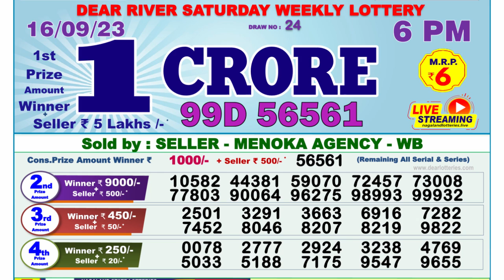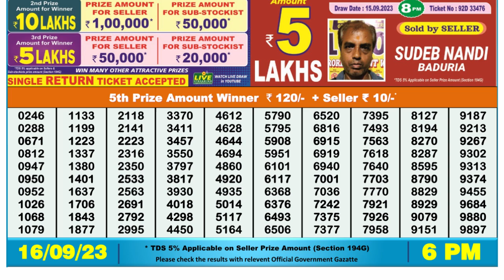🔴Dear Lottery Sambad Live 6pm today 16.09.23 Nagaland State Lottery Result